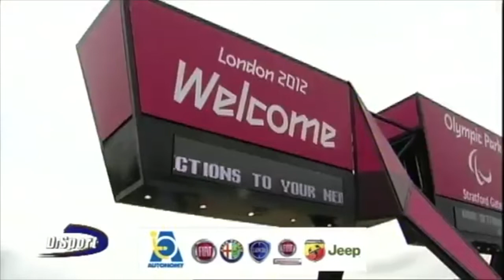DISPORT 15.09.13 - INIZIO STAGIONE 2013_14 -